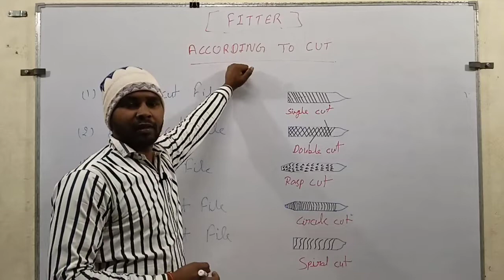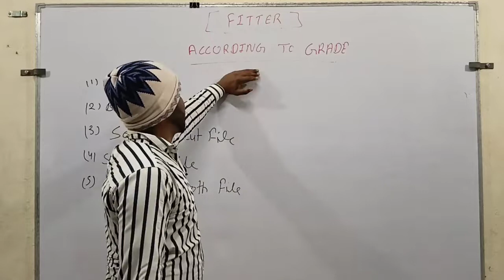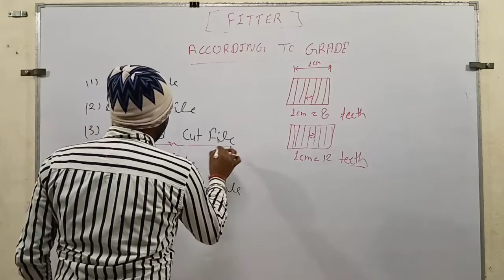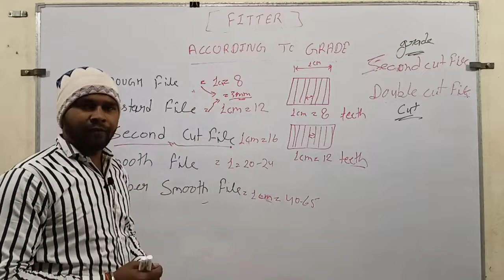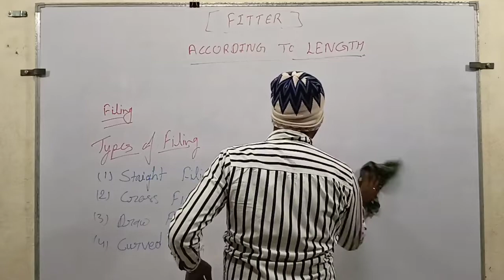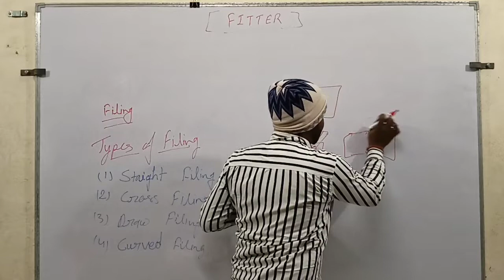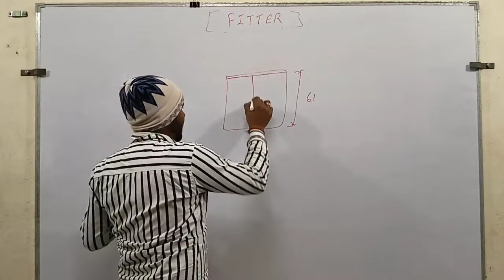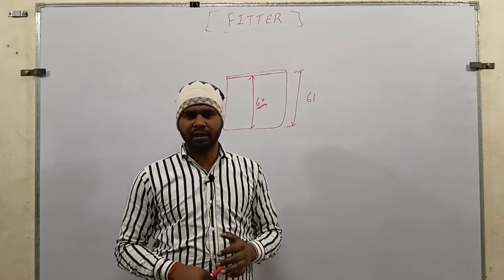fitter trade theory hand tools | File Part 2